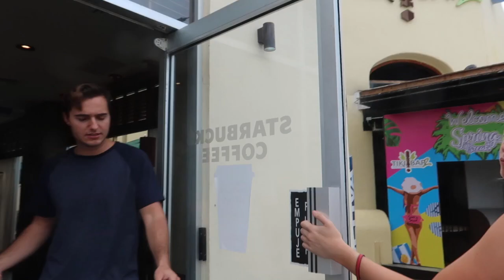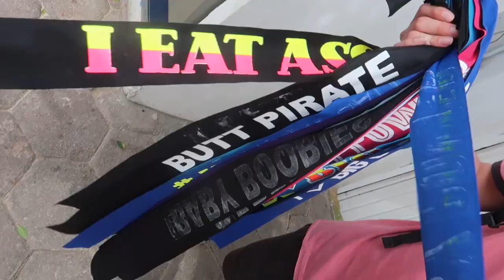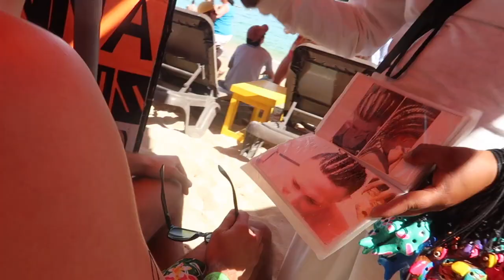Beach Party & Booze Cruise - Cabo Spring Break Vlog Day 5 ⛴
I’m back with day 5 of our spring break vacation and day 6 is coming your way! If you haven’t checked out days 1-4 yet, go ahead and get caught up because they are not videos that (in my humble opinion) you’re going to want to miss lol

I love you lots,
Annika

(Nick B. does not currently have an insta!)

LINKS:

The black bathing suit I was wearing

The black bathing suit Cam was wearing

“Tropical Vibes”